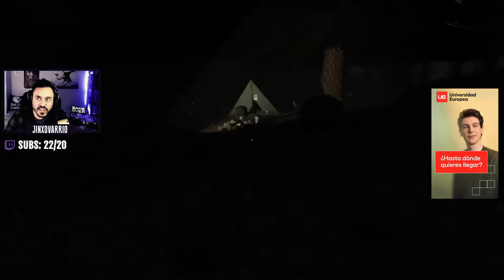Juego de Terror con gráficos de los 90 | Janitor Bleeds Gameplay Español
Si estás buscando un juego de miedo con gráficos de la década de 1990, Janitor Bleeds es el juego perfecto para ti. El juego se desarrolla en unas recreativas y es un juego de terror en primera persona, con la única interacción que tienes caminando y jugando a máquinas recreativas. Disfruta de este gameplay español de Janitor Bleeds

🤩 Donaciones para este pobre streamer

Mi equipo:
✅ CPU Intel i5 9400f
✅ PLACA MSI Z390 A-PRO
✅ RAM HyperX Fury 16gb DDR4
✅ GRÁFICA RTX 2060 SUPER
✅ REFRIGERACIÓN NZXT Kraken M22
✅ MONITOR MSI Optix MAG271C
✅ TABLET : COMENTARIOS HUAWEI MediaPad T5
✅ TECLADO Y RATÓN Logitech MK710
✅ CASCOS HyperX Cloud II
✅ CAM Spedal 1080p
✅ MICRO Behringer C-1U